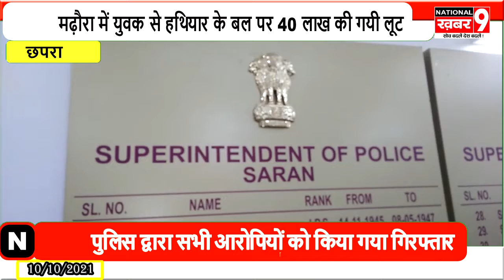हथियार के बल पर 40 लाख लूट करने वाले हुये गिरफ्तार छपरा एसपी संतोष कुमार ने दी जानकारी